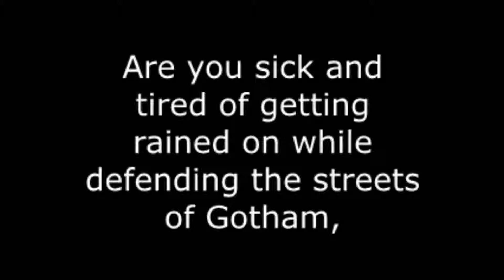The new and improved Batman Umbrella